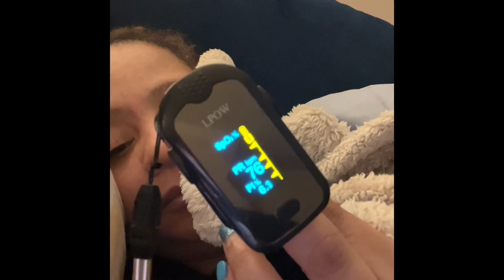Vaginal Surgery Vlog| Hysteroscopy Myomectomy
Join me on my surgical day as I get ready for a Hysteroscopy, Myomectomy with D&C! 🏥🌟 Experience the nerves, emotions, and preparation in this Get Ready With Me vlog. Follow my ride to surgery, witness the post-op recovery, and hear my pre-op and first thoughts while still groggy from anesthesia. 🛌💭 Let's navigate this surgical adventure together!